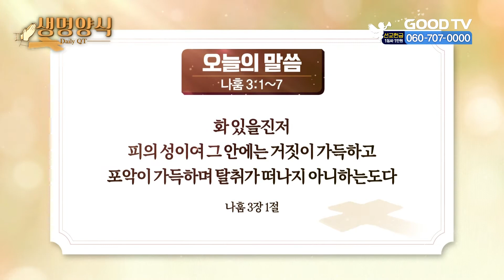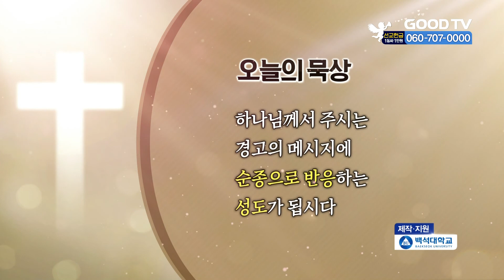오늘의 말씀 | 나훔 3:1~7 [생명양식]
* 시청방법
- IPTV: KT Olleh TV 234번, SKB Btv 303번, LG U+ 273번
- 위성TV: KT 스카이라이프 186번
- 케이블: Btv 케이블 224번, LG헬로비전 289번, 딜라이브 303번,